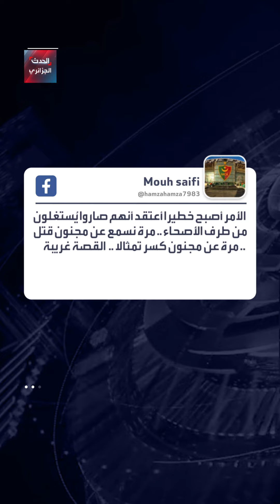مقتل شخص على يدي مختل عقليا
بحي قمبيطة بسيدي بلعباس ..مختل عقليا يطعن مسنا ويودي بحياته…

ــــــــــــــــــــــــــــــــــــــــــــــــــــــــ

ــــــــــــــــــــــــــــــــــــــــــــــــــــــــ

ــــــــــــــــــــــــــــــــــــــــــــــــــــــــ